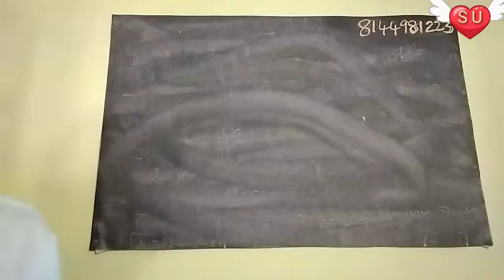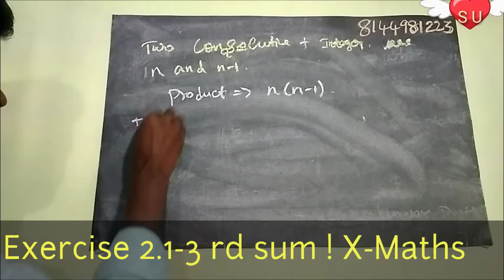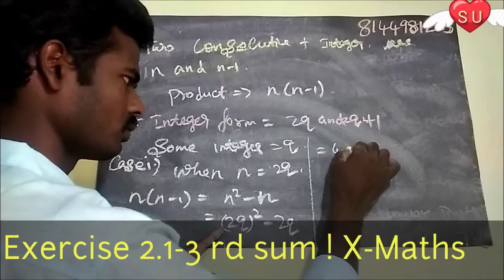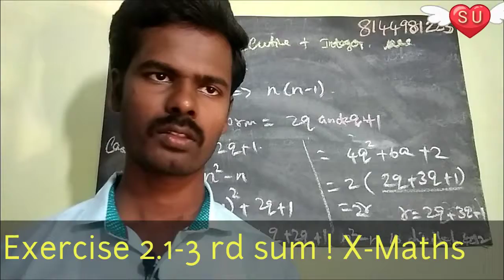Exercise 2.1 - / X-Maths/ new syllabus